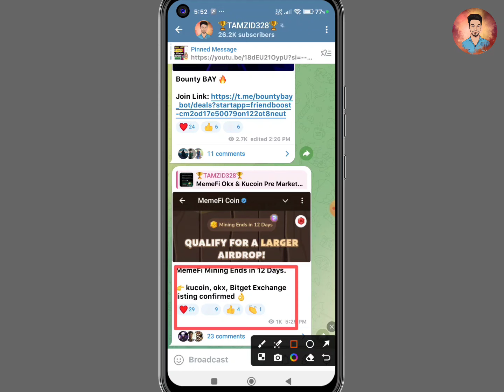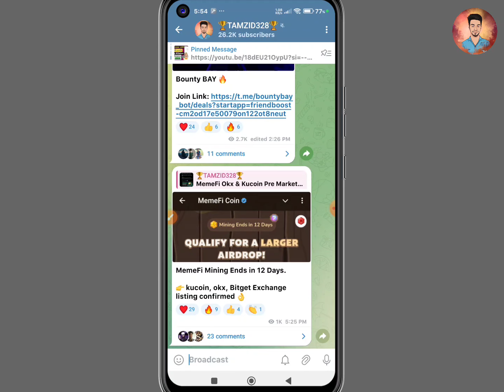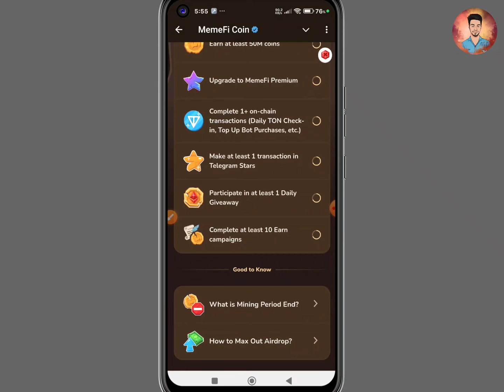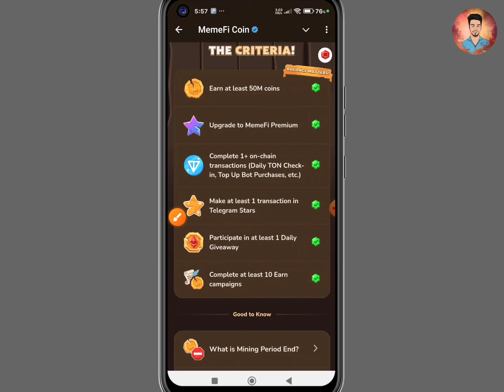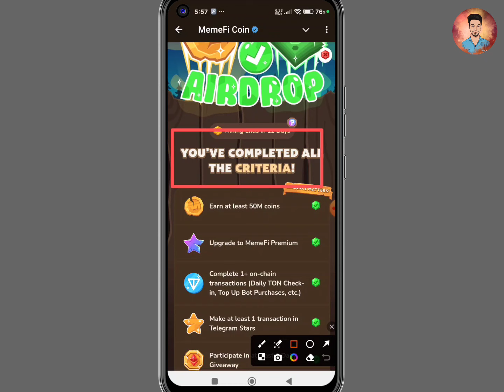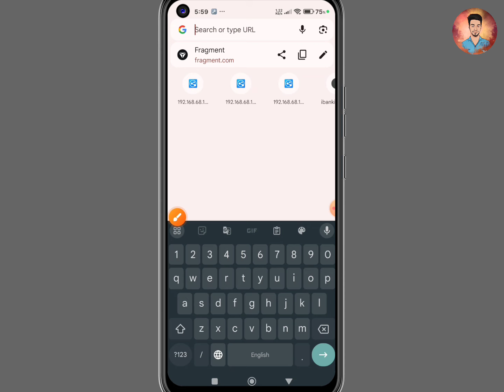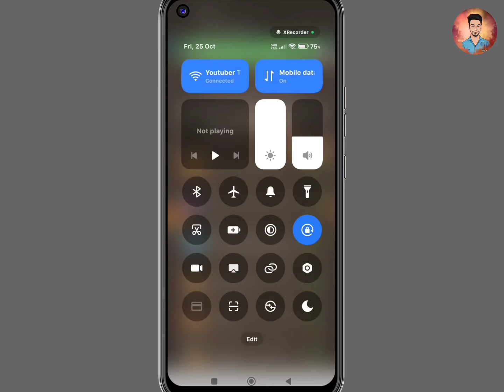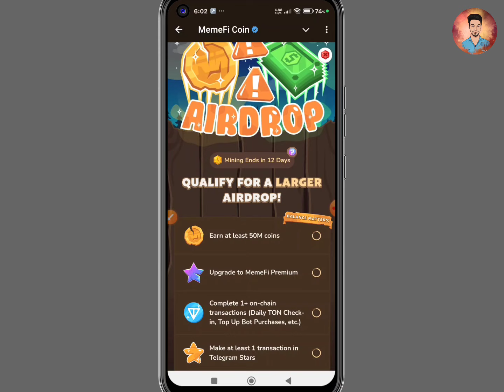MemeFi Eligible হতে শর্ত কি? সবার জন্য রয়েছে সুখবর। Kubcoin, Bitget, Okx Memefi listing Confirm